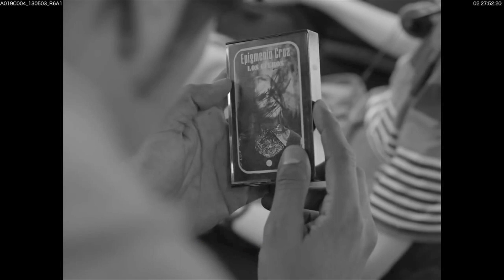FICM 2014: Tenoch Huerta, mejor actor de largometraje mexicano por "Güeros"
Mejor Actor de Largometraje Mexicano en el 12º Festival Internacional de Cine de Morelia:

Tenoch Huerta, Sebastián Aguirre y Leonardo Ortizgris, por su papel en Güeros, de Alonso Ruizpalacios.